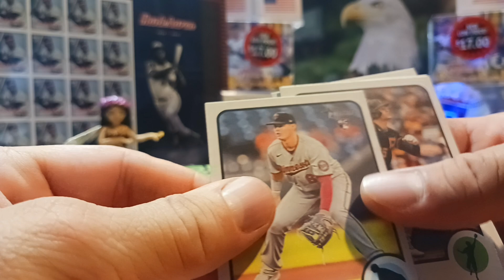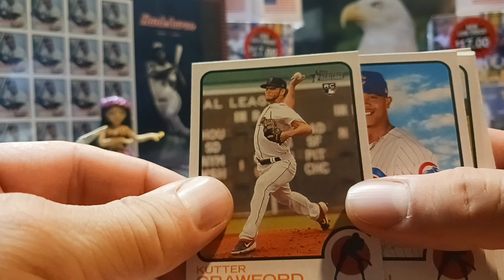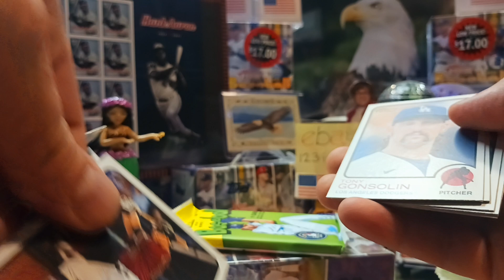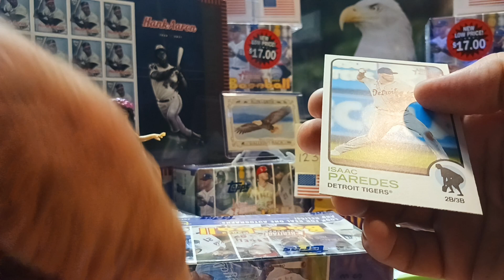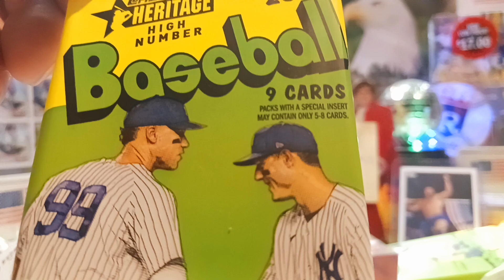🌃LATE NIGHTriPpen🌉2⚾️22 topps Heritage HIGH Number Banged up Budget Blaster Box